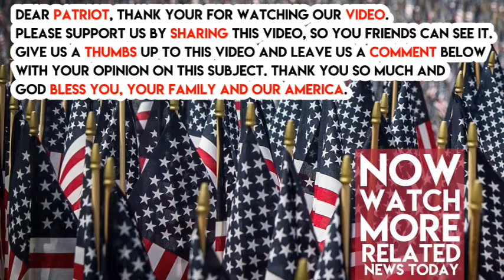Stunning New Strzok Texts Reveal the Obama Admin’s Orchestration of the Russia ‘Witch Hunt’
The disgraced FBI can’t hide from the shocking text messages written by anti-Trump agent Strzok to his mistress, Lisa Page.

Now, we’re learning that Obama’s ties to the start of the Russian “witch-hunt” are deeper and stronger than ever.
Newly released text message suggests that Obama, Reid, CIA, and other Deep State operatives were pulling the ‘Russia probe” strings VERY EARLY ON.

From Fox News

Newly uncovered text messages between FBI officials Peter Strzok and Lisa Page suggest a possible coordination between high-ranking officials at the Obama White House, CIA, FBI, Justice Department and former Senate Democratic leadership in the early stages of the investigation into alleged collusion between the Trump campaign and Russia, according to GOP congressional investigators on Wednesday.
The investigators say the information provided to Fox News “strongly” suggests coordination between former President Barack Obama’s Chief of Staff Denis McDonough, then-Senate Democratic Leader Harry Reid, and CIA Director John Brennan — which they say would “contradict” the Obama administration’s public stance about its hand in the process.

Page texted Strzok on Aug. 2, 2016, saying: “Make sure you can lawfully protect what you sign. Just thinking about congress, foia, etc. You probably know better than me.”

A text message from Strzok to Page on Aug. 3 described former FBI Deputy Director Andrew McCabe as being concerned with “information control” related to the initial investigation into the Trump campaign. According to a report from the New York Times, Brennan was sent to Capitol Hill around the same time to brief members of Congress on the possibility of election interference.

Days later, on Aug. 8, 2016, Strzok texted Page: “Internal joint cyber cd intel piece for D, scenesetter for McDonough brief, Trainor [head of FBI cyber division] directed all cyber info be pulled. I’d let Bill and Jim hammer it out first, though it would be best for D to have it before the Wed WH session.”
In the texts, “D” referred to FBI Director James Comey, and and “McDonough” referred to Chief of Staff Denis McDonough, the GOP investigators said.

“We are not making conclusions. What we are saying is that the timeline is concerning enough to warrant the appointment of an independent investigator to look at whether or not the Obama White House was involved [in the Trump-Russia investigation],” a GOP congressional source told Fox News.

An FBI spokesman did not immediately respond to Fox News’ request for comment.
The congressional investigators pointed out to Fox News that the CIA and FBI are supposed to be “independent agencies,” and noted that “coordination between political actors at the White House and investigators would be inappropriate,” raising questions about the level of involvement of Obama White House officials.

But weeks later, on August 25, 2016, Brennan went to Capitol Hill to brief Harry Reid — and it was unclear whether FBI officials attended the briefing, a congressional source told Fox News.

Two days after the briefing, Reid penned a letter to Comey requesting an investigation into potential collusion between the Trump campaign and Russia.

“The evidence of a direct connection between the Russian government and Donald Trump’s presidential campaign continues to mount and has led Michael Morrell, the former Acting Central Intelligence Director, to call Trump an ‘unwitting agent’ of Russia and the Kremlin,” Reid, a Nevada Democrat, wrote. “The prospect of a hostile government actively seeking to undermine our free and fair elections represents one of the gravest threats to our democracy since the Cold War and it is critical for the Federal Bureau of Investigation to use every resource available to investigate this matter thoroughly and in a timely fashion.”

Reid cited reports in his letter, noting “methods” Russia was using to influence the Trump campaign and “manipulate it as a vehicle for advancing the interests of Russian President Vladimir Putin.”

Reid added that “recent staff changes within the Trump campaign have made clear that the Trump campaign has employed a number of individuals with significant and disturbing ties to Russia and the Kremlin,” urging Comey to make the investigation “public.”

The New York Times first reported on Reid’s letter to Comey on Aug. 29, 2016.

The following day, Aug. 30, 2016, Strzok texted Page: “Here we go,” sending a link to the Times report titled, “Harry Reid Cites Evidence of Russian Tampering in U.S. Vote and seeks FBI inquiry.”

Strzok replied: “D [Comey] said at am brief that Reid called him and told him he would be sending a letter.”